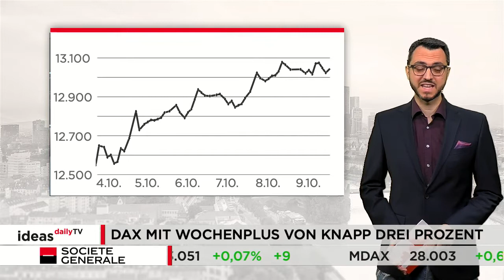Positiver Wochenstart beim DAX erwartet!